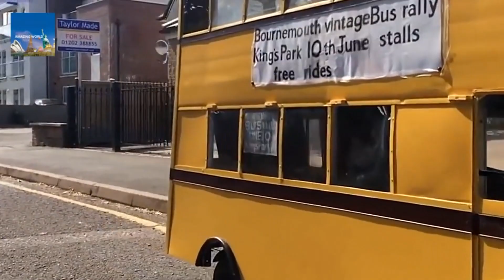Mainan mobil box, helikopter, kereta api thomas, school bus, truk tangga, pesawat terbang, bus lani